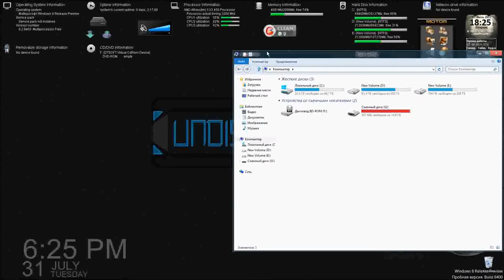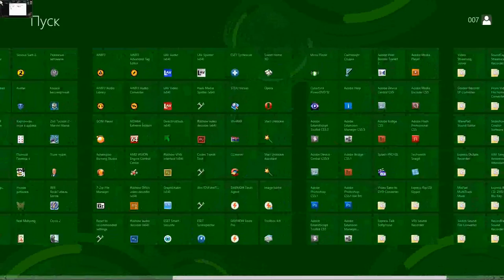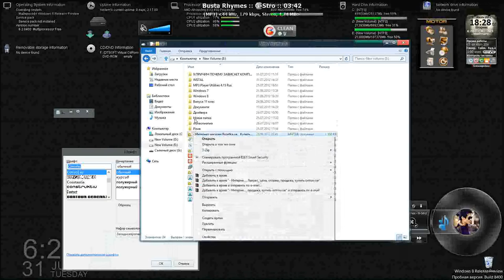Windows 8 Build 8400 Release Preview x64-Russian